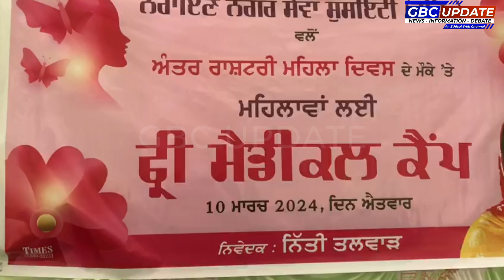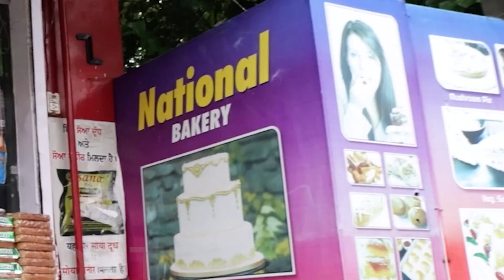Free medical camp dedicated to Women's Day | GBC UPDATE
लू महिलाएं  नहीं रहती अपने सेहत के प्रति सजग: नीति तलवाड़
महिला दिवस को समर्पित लगाया फ्री मेडिकल कैंप
घरेलू महिला घर के कामकाज में इतनी व्यस्त हो जाती है के  वह अपनी सेहत के प्रति सजग नहीं रहती जिससे छोटी-छोटी बीमारी बाद में बड़ा रूप ले लेती है इसी बात को देखते हुए आज घरेलू महिलाओं के लिए विशेष मेडिकल कैंप के साथ-साथ उनकी काउंसलिंग करने का कार्य नारायण नगर सेवा समिति ने किया है जिसके लिए महिलाएं समिति की आभारी है। उपरोक्त शब्द पूर्व परशन नीति तलवार ने मेडिकल कैंप के आयोजन पर संबोधित करते हुए कहे। नीति तलवार ने कहा कि नारायण नगर सेवा समिति समाज के हर वर्ग के लिए कार्य करती है पर खासकर महिलाएं और बच्चों के लिए विशेष कार्य किए जाते हैं उन्होंने कहा यह काम धारणा है कि अगर घर की महिला एवं बच्चा स्वस्थ व शिक्षक होगा तो समाज अपने आप स्वस्थ व शिक्षित हो जाएगा इस मौके दिव्या ज्योति संस्थान की बहनों ने कैंप में भाग लेने वाली महिलाओं को धर्म वी मेडिटेशन की शिक्षा भी प्रदान की कैंप में भाग लेने वाली महिलाओं ने डॉक्टर राधिमा से रोजाना जीवन को कैसे स्वस्थ बनाए जाए इस बारे में खुल के विचार किया। कैंप में श्रीमती उषा किरण सूद प्रिया सैनी मुस्कान पाराशर सोनिया तलवार श्रीमती सीमा चौहान कृष्ण थापर एवं नारायण नगर सेवा समिति के सभी सदस्य उपस्थित थे

News,Information,Debate